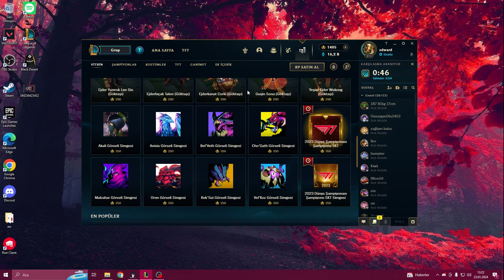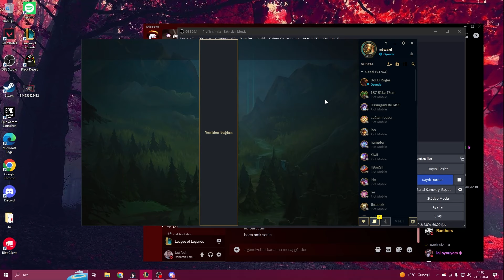EN TEHLİKELİ TROL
lol
lol komik anlar
league of legends komik anlar
lol eğlenceli anlar
league of legends eğlenceli anlar
lol kesitleri
lol custom skin
lol kostüm
lol gameplay
lol trundle
trol